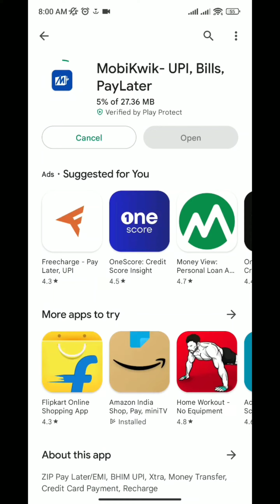How to Download and Install MobiKwik on Android device | Download MobiKwik App | Techno Logic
Hello everyone, welcome to Techno Logic. In this video, we'll learn how to download and install MobiKwik UPI, Bills PayLater app on Android device in simple steps.